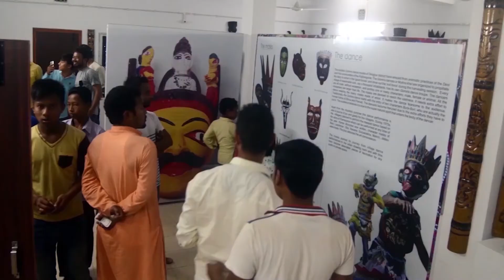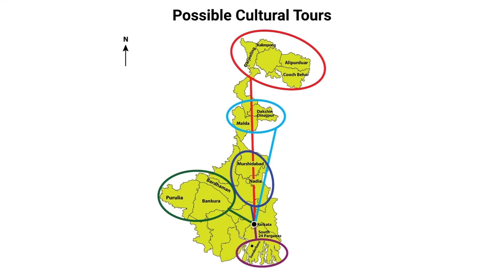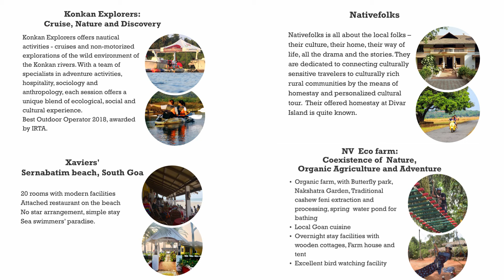Cultural Tourism in West Bengal & Goa